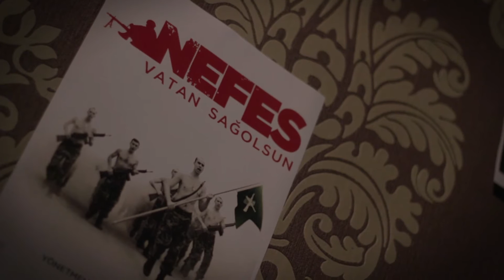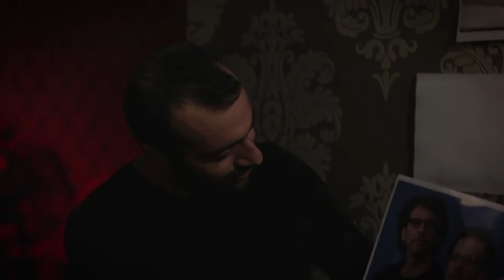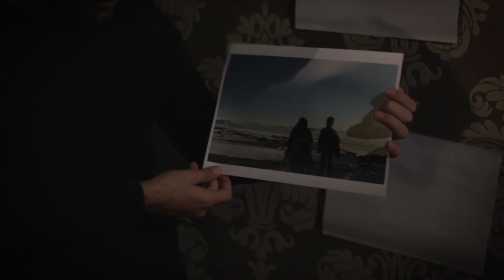Porträt: Soner Caner – Die Suche nach Pink – Filmfest Blog 2016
Untertitel einschalten!
In der heutigen Zeit suchen alle Menschen nach ihrem Glück. Soner Caner hat in seinem Kinderfilm "Rauf" genau dieses Thema aufgefasst, nur heißt es bei ihm nicht Glück, sondern Pink. Was dieser Filmemacher sonst so zu sagen hat, seht ihr hier.